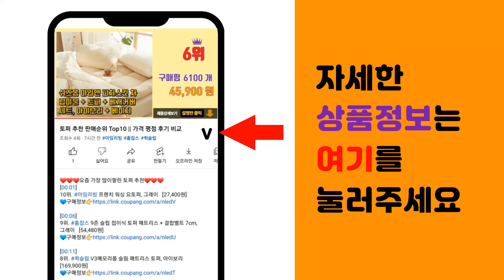매듭 추천 판매순위 Top10 || 가격 평점 후기 비교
❤️❤️❤️요즘 가장 많이팔린 매듭 추천❤️❤️❤️

[00:01]
10위. 오색실 매듭 합장주 - 염주팔찌/오색실팔찌 [9,900원]

[00:06]
9위. 국화 전통 매듭 장식 1개, 05. 팟죽분홍 [450원]

[00:11]
8위. 인디케이 은하수 매듭끈 10P, 하늘색, 45cm [16,500원]

[00:16]
7위. 봉봉러브 국화나비매듭 장신구줄 전통매듭 노리개, 나비매듭×50개 [20,000원]

[00:21]
6위. 인디케이 청색 매듭끈 40p, 40개 [13,500원]

[00:26]
5위. 매듭 교과서:베테랑을 위한 캠핑 낚시 등산 간단 매듭법, 보누스, 하네다 오사무 감수/ [8,820원]

[00:31]
4위. 인디케이 아담한 매듭끈, 은회색, 20p [16,900원]

[00:36]
3위. 인디케이 아담한 매듭끈, 적자색, 20p [17,100원]

[00:41]
2위. 인디케이 적색 매듭끈 40p, 40개 [13,500원]

[00:46]
1위. 국화매듭1.5cm 벌크 약96개장신구줄전통매듭만들기재료노리개, 빨강 [21,500원]